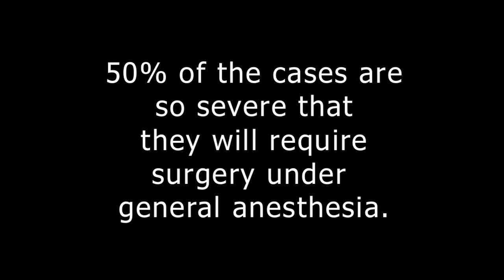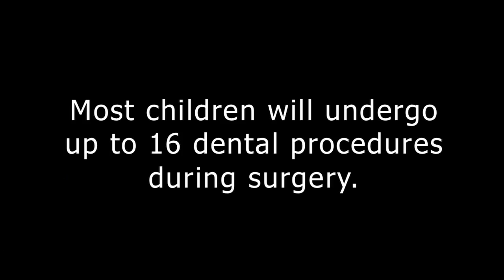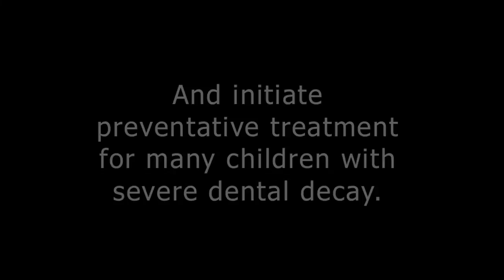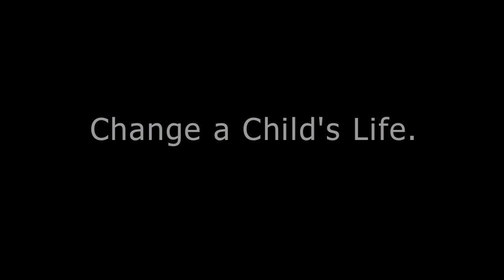2007 Dental Fundraising Video